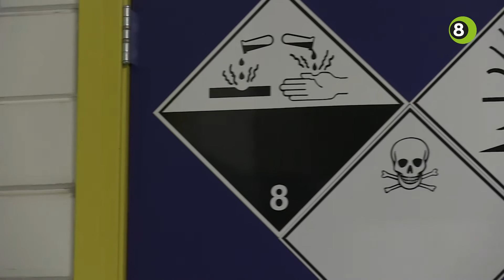Buitendienst Doetinchem wordt in 2017 zelfstandig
De gemeentelijke buitendienst (BUHA) van Doetinchem is vanaf 1 januari 2017 een zelfstandig bedrijf. Het nieuwe bedrijf behoudt de huidige verantwoordelijkheden, zoals het rioolonderhoud, de groenvoorziening en het parkeerbeleid.